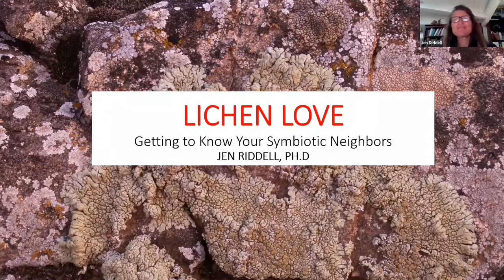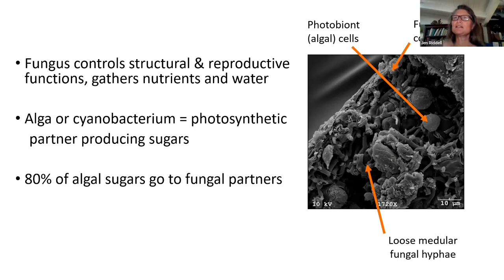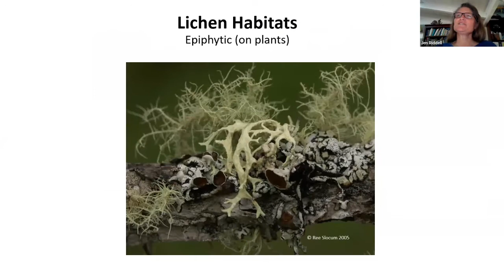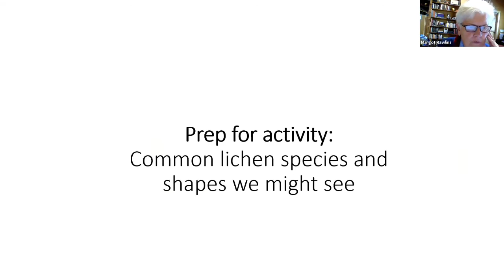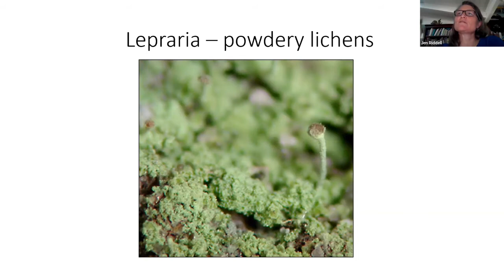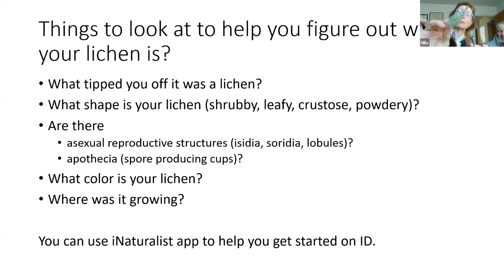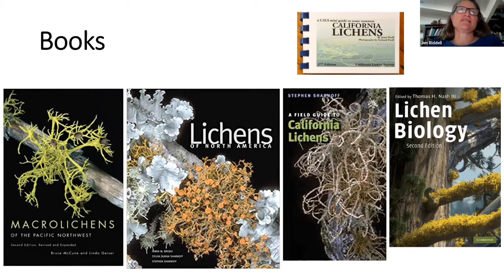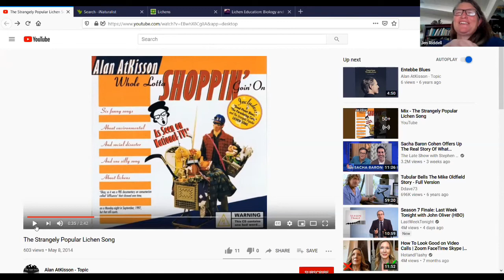Local Nature: Lichen Love November 21, 2020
This virtual public event was led by Jutta Burger on November 21, 2020.

You say your tree has lots of green lacelike material hanging from some of the branches and those branches don’t look very healthy. Is that lichen or Spanish moss? Is it harming my tree? Lichens often seem to confuse people, but they are an excellent example of symbiosis in nature. In this program, educator and lichenologist Jen Riddell will clear up some of this confusion and help you understand and identify this important organism.